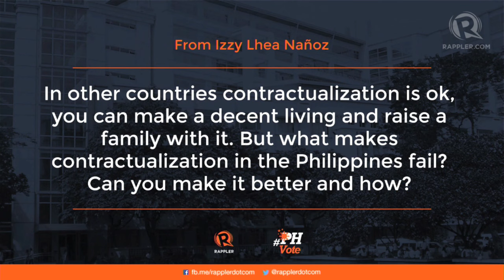TheLeaderIWant Senatorial Debate: Ople on contractualization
More videos on Rappler Follow Rappler for the latest news in the Philippines and across the globe. Q: What makes contractualization in the Philippines fail?
Susan Ople: Lahat na lang high [prices, etc], tapos yung suweldo mo, low. You don't even have a way to save because you only have a job that's good for 5 months.